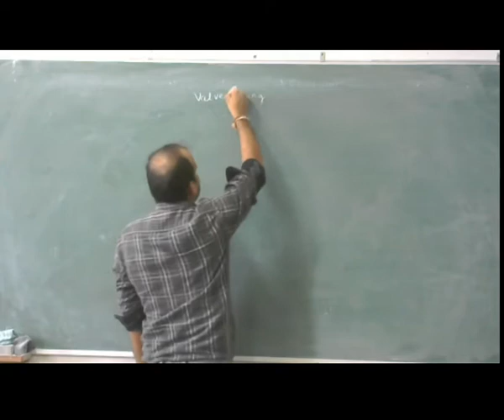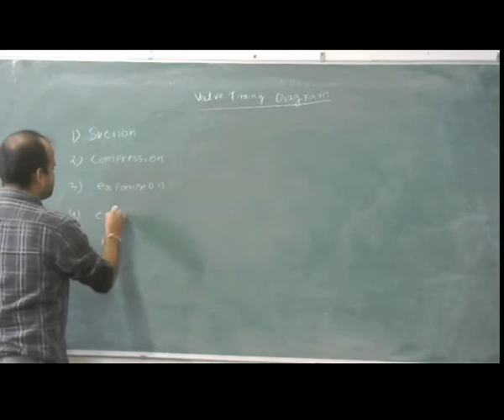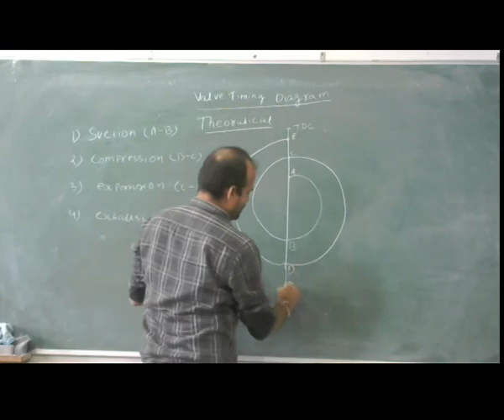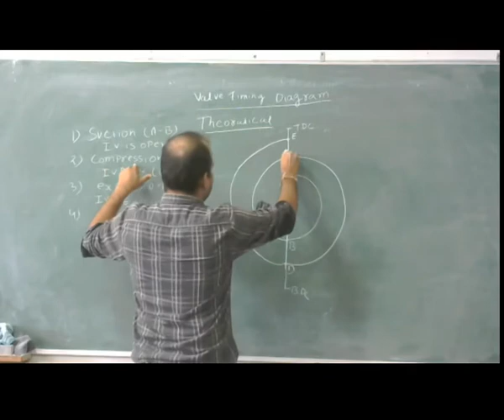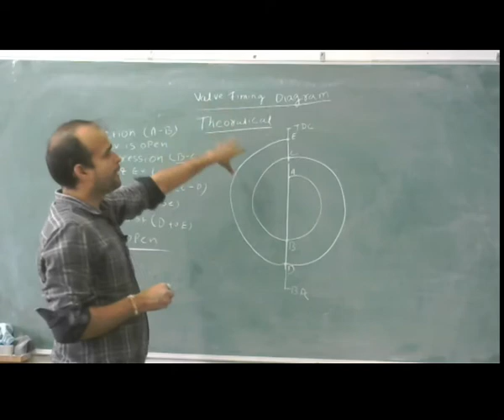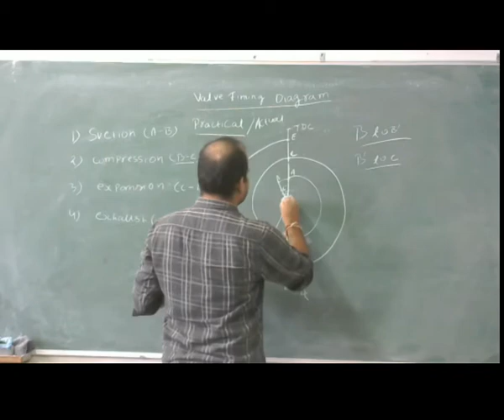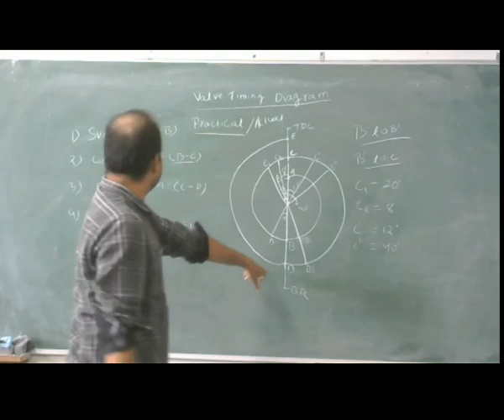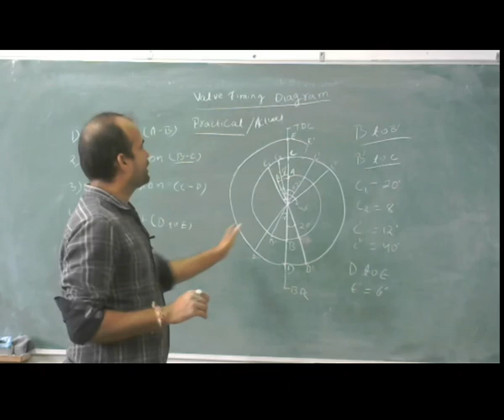I C Engine & Compressor (Lecture-5)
Dhirendra Kumar
(Assistant Professor)